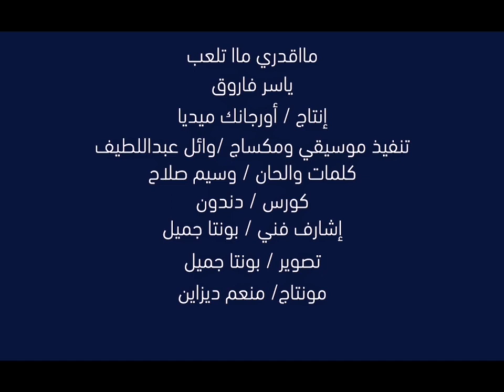ياسر فاروق - ما قدري ما تلعب || New 2023 || اغاني سودانية 2023